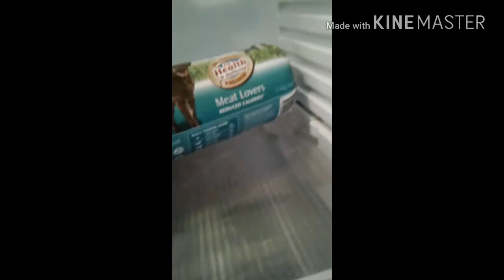he chased me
hey guys this was Alex (my brother) 's clog so hope you enjoy next time it will be Me again peace